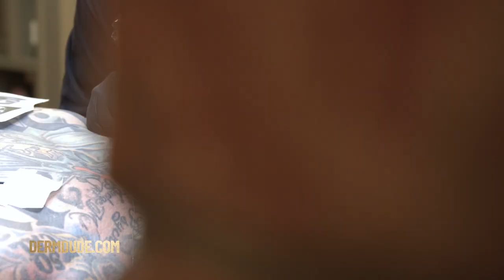Who is Mohawk Matt? Gangs, Navy, Prison, Fashion Model for Sullen Art Collective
“I love the product it softens smooths and brightens, perfect .!" - Dean F

Derm Dude: We wanted better products for our beards, balls, and tattoos. So we made them.

Derm Dude goes raw. Tattoos, gangs, and humanity, all rolled up in 1 bad ass dude. Fists of iron. Heart of a teddy bear. Meet Mohawk Matt from Sullen Clothing